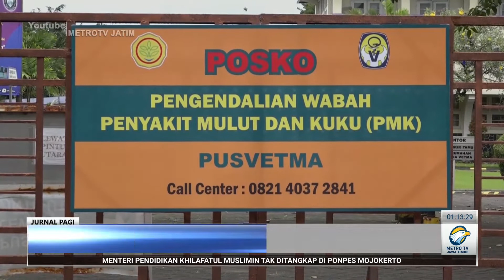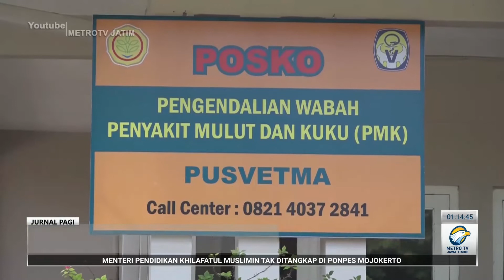Pusvetma dirikan posko pengendalian PMK